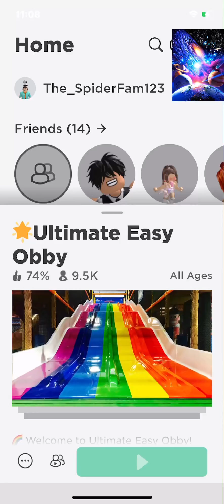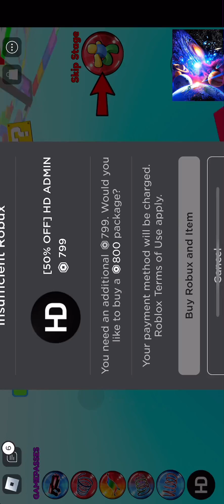Roblox Ultimate Easy obby (5x speed)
Hi guys! In todays vid I’ll be playing Roblox! (5x Speed)